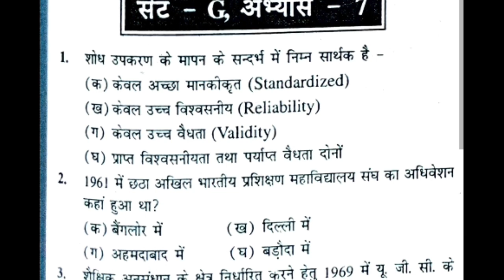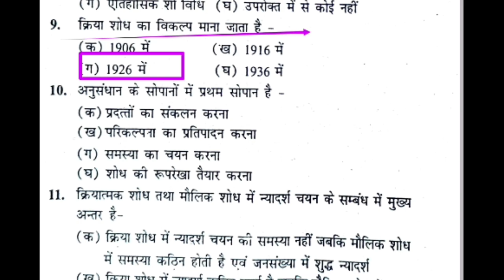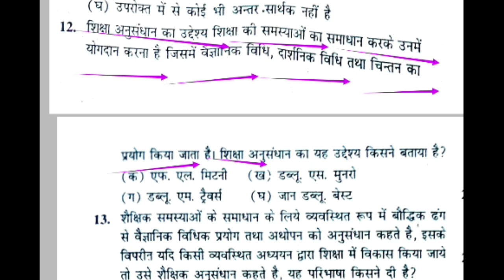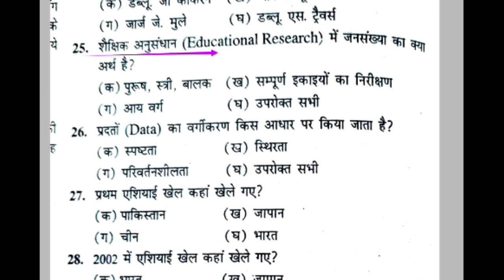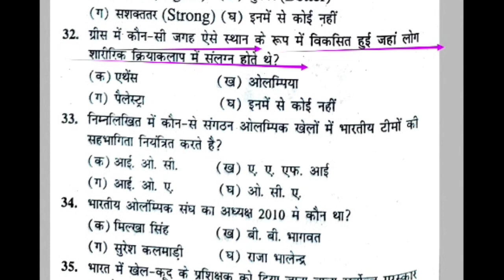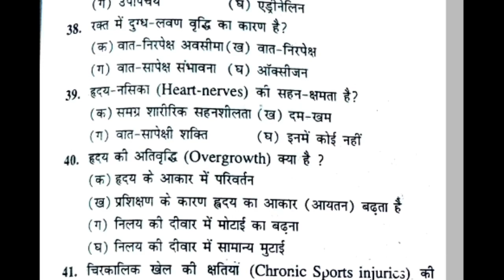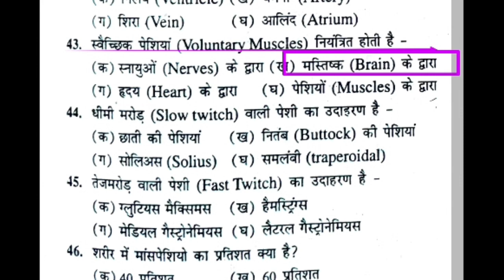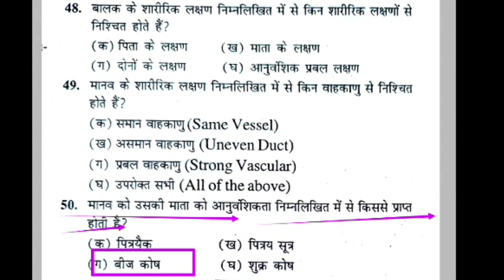Top 50 MCQ of physical education revision class/PhysicalEducation MCQpractice/UPTGTPGT/MPSUPERTET/Lt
Hi